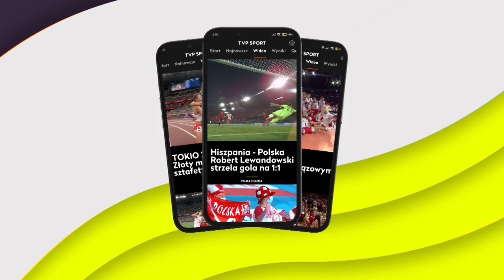SOBOLEWSKI ZA BRZĘCZKA, WISŁA KRAKÓW URATOWANA? "NIE CHCĘ BYĆ TYLKO STRAŻAKIEM" | WYWIAD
Radosław Sobolewski został nowym trenerem szarganej kryzysami boiskowymi i gabinetowymi Wisły Kraków . Były kapitan Wisły podpisał umowę do końca roku. – Chciałem zapewnienia, że nie będę tymczasowym trenerem, że nie będę strażakiem. Zarząd ujął mnie pełnym zaufaniem – stwierdził Sobolewski w rozmowie z Anną Kozińską.